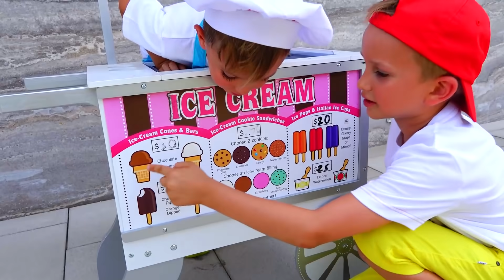Niki và Mẹ giả vờ chơi bán kem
Niki và Mẹ giả vờ chơi bán kem. Buồn cười trẻ em video và các đồ chơi cho trẻ em.